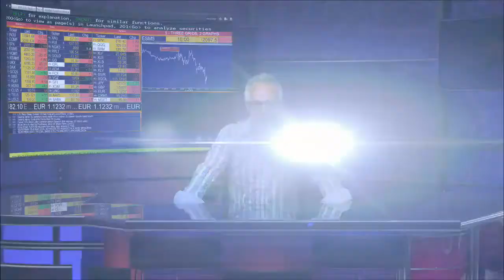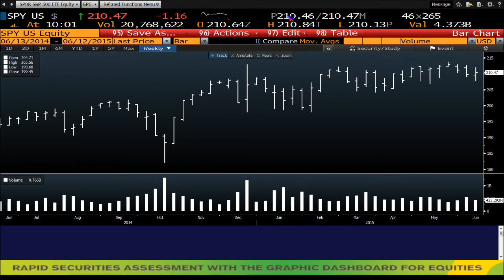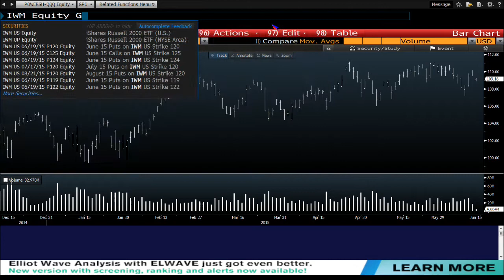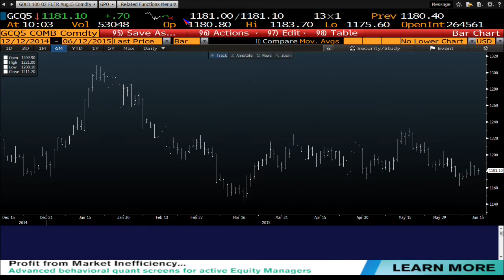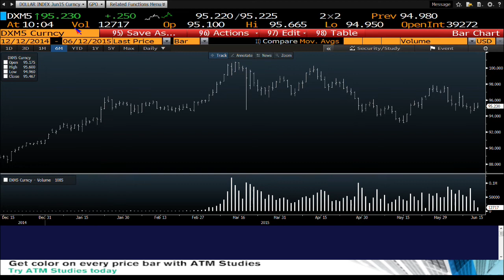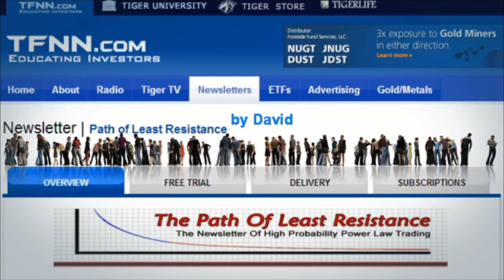Tom O'Brien 10am News Update - Jun 12th, 2015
Tom O'Brien provides his 5 minute take on the market action each morning live at 10am on Tiger TV